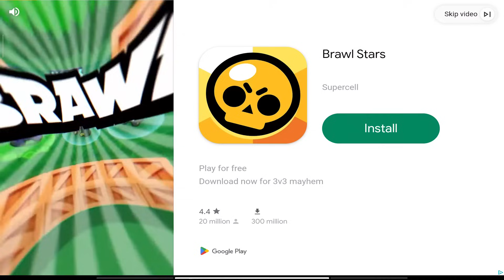Scary Teacher 3D | Playing as Scary Evil in Miss T House New Chapter